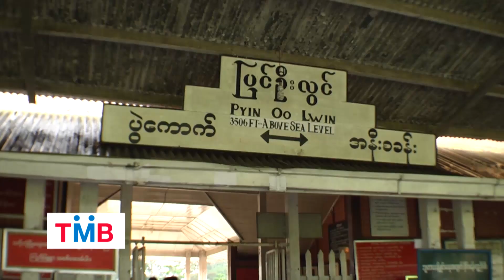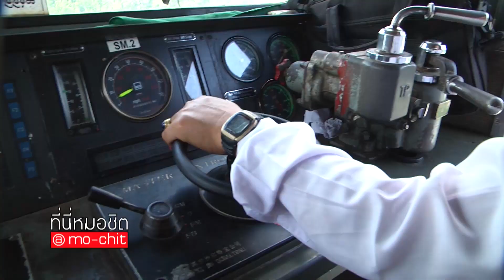ที่นี่หมอชิต | ตอน ย้อน "ความคิดถึง" ชมสถานที่เก่าแก่สุดอลังการแห่งเมียนมา | 22 ม.ค. 60 | (2/5)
⭕ ชวนคุณไปตามหาเพื่อนที่คิดถึง..
⭕ พร้อมเปิดประสบการณ์เที่ยวประเทศเมียนมา ชมสถานที่เก่าแก่สุดอลังการ